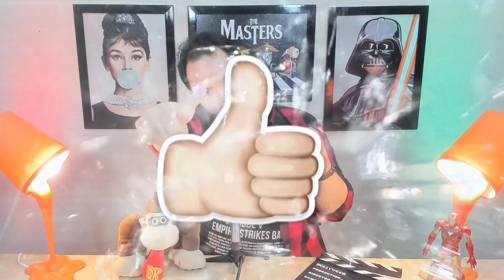DOLITTLE (2020) | Vale a pena assistir?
Chegou aos cinemas Dolittle, o primeiro filme de Robert Downey Jr. depois que o ator deixou a Marvel. Já em sua terceira versão, a história do Dr. Doolittle, o médico que fala com os animais, funciona nessa nova roupagem? Saiba o que achamos!

Siga o RAPADURA por aí!